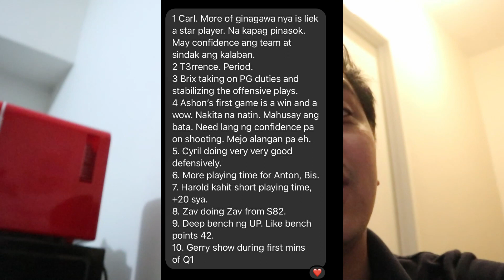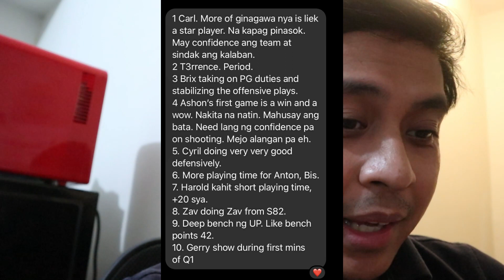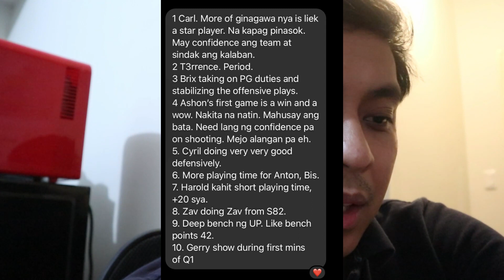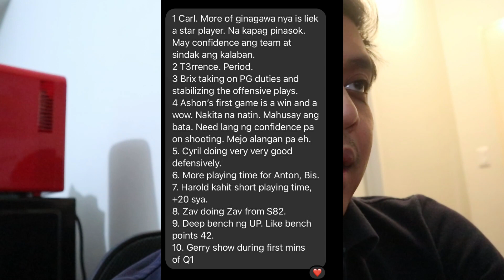YAN NA BA YUNG UST? | UAAP Season 85 | Maroon Talk | Episode 116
A strong way to finish off the first round of UAAP Season 85 with a convincing win over the UST Growling Tigers.